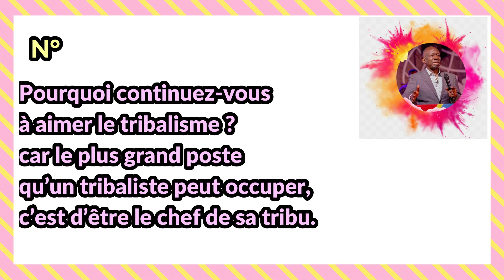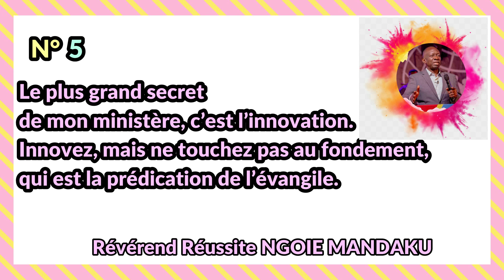LES 7 PAROLES INSPIRÉES DU REVEREND RÉUSSITE NGOIE MANDAKU LORS DE LA GRANDE CONVENTION DE MGJ/KLZ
PRIEZ LONGTEMPS AVEC NOUS.

« QUITTE LA MAISON DE TON PÈRE »
UN GRAND SUJET DÉVELOPPÉ PAR LE PASTEUR_ESDRAS_KALONJI
Merci de partager au maximum ce message pour édifier une âme.